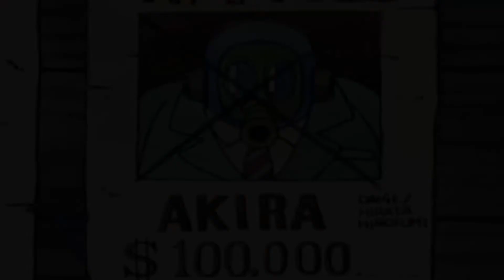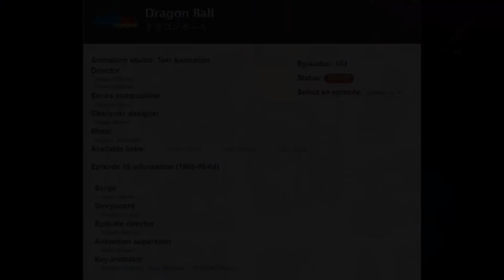Dragon Ball - Capítulo 15 | ANÁLISIS (Curiosidades, Errores, Doblaje...)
00:00 Título
00:08 Resumen
03:38 Curiosidades
05:09 Censura
05:20 Errores
06:13 Comparaciones
06:24 Doblaje